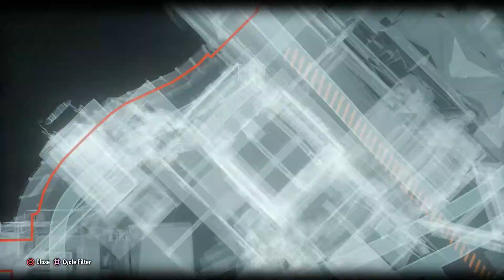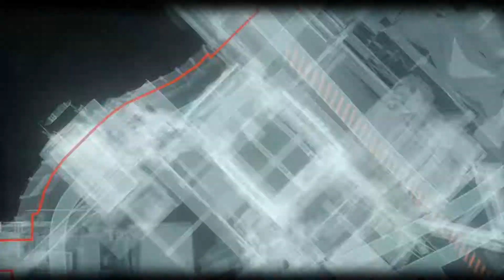Batman: Arkham Knight Complete Walkthrough - Part 6 --- Saving Catwoman (PS4)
Of course, you have to get involved in rescuing the Catwoman.  Selena Kyle gets captured despite her abilities.  Something seems off by that.  WB and Rocksteady own the rights, not me.